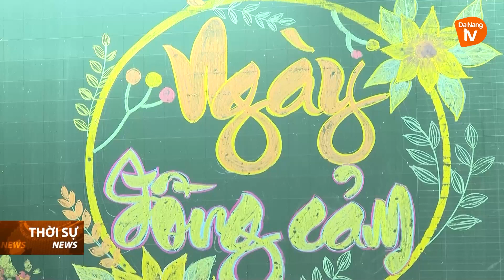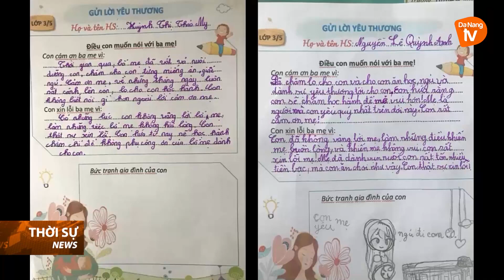“NGÀY ĐỒNG CẢM” PHỤ HUYNH “ĐỔI VAI” LÀM GIÁO VIÊN ĐỨNG TRÊN BỤC GIẢNG